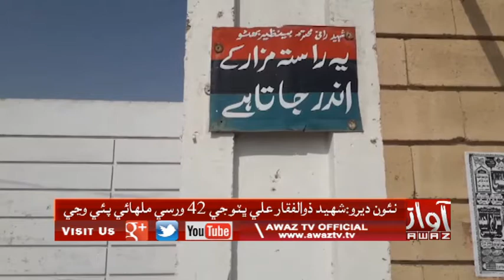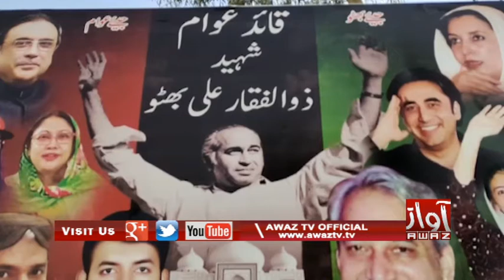Naodero | Shaheed Zulfiqar Ali Bhutto Ji 42hen Warsi Malhaye Paye Wanje | As Live | By Awaz Tv